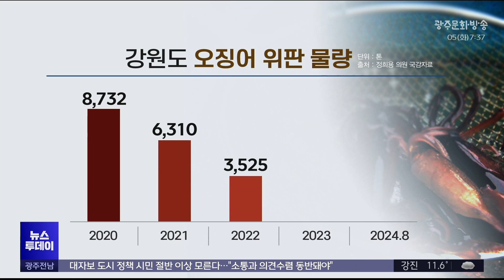[강원영동] 동해안 오징어 어획 급감, 전국 최저 수준 (뉴스투데이 2024.11.05 광주MBC)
(앵커)
강원 동해안의 대표 어종하면
오징어를 빼놓을 수 없죠.

하지만 최근 들어 어획량이 급감해
위판 물량도 4년 만에 1/10으로 쪼그라들며
전국 최저 수준으로 추락했습니다.

MBC강원영동
배연환 기자가 보도합니다.

(기자)
바다에서 직접 잡은 수산물만 파는
강릉 주문진어민수산시장.

상가 수조에서 오징어 수십 마리가
헤엄치고 있습니다.

한동안 오징어를 보기 어려웠지만
최근 조금씩 잡히며 판매하는 상점들도
눈에 띄는 겁니다.

* 홍희경/주문진어민수산시장 상인
"스무 마리에 2만 원도 하고 그랬잖아요.
많아서 이제 지금은 그건 안 되고 한 마리 만 원 정도 꼴이었는데..
옛날에는 엄청 많았죠. 근데 지금은 너무 많이 없어졌어요.
그때 비하면 한 10분의 일도 안 되는 것 같아요. "

어린 오징어 남획을 비롯해
중국 어선의 북한 수역 조업,
수온 상승에 따른 어장 변화까지 이어지며
오징어 어획량이 크게 줄어들고 있습니다.

"사정이 이렇다 보니 강원 동해안의
오징어 위판 물량 역시 급감해
전국 지자체 가운데 최저 수준을

국회 정희용 의원의 국감 자료를 보면
강원도의 오징어 위판 물량은
지난 2020년 8,732톤에서
2021년 6,310톤 2022년 3,525톤으로 줄었고
지난해는 1,486톤, 올들어서는
지난 8월까지 615톤으로 쪼그라 들었습니다.

강원도는 지난해 경기인천과 제주에 이어
전국에서 3번째로 적은
오징어 위판 물량을 기록했었는데
올해 들어선 오징어목의 한치가 주로 잡히는
제주보다도 오징어 어획량이 적어졌습니다.

* 김원기/강원도글로벌본부 수산정책팀장
"오징어를 주로 포획하는 채낚기 어선에 대하여 감축을
확대하도록 하겠습니다. 어족 자원 조성을 위하여
인공어초사업이라든가 바다숲 조성 사업 그리고 종묘 방류 사업을 확대하여..."

오징어 하면 강원도가 떠오르던 시절은
이제 아득한 옛날 일이 되고 있습니다.

갈수록 줄어드는 강원도 오징어의
어족 자원 회복 방안에 대한
깊은 고민이 필요해 보입니다.

MBC뉴스 배연환입니다.